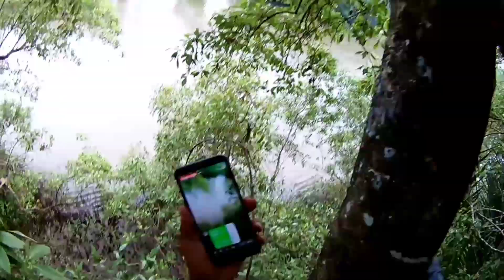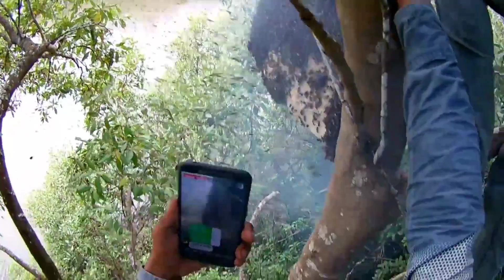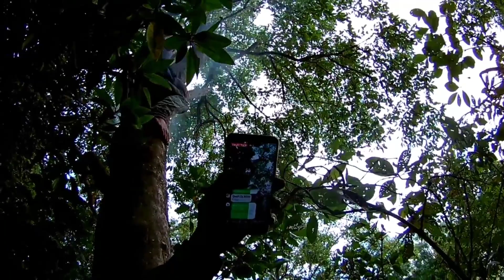Hành trình leo cây lấy tổ ong mặt khủng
lần đầu tiên anh em lấy tổ ong mặt - và tự sướng trên cây 10m -dù rất khó nhưng anh em không bỏ cuộc.